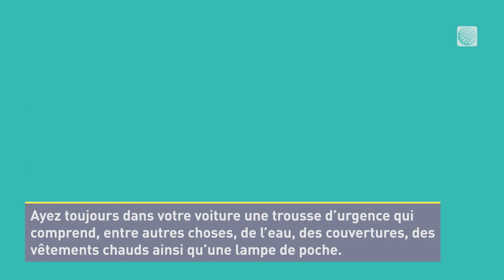Voici la distance à respecter entre véhicules cet hiver